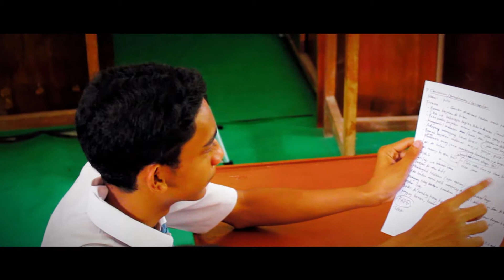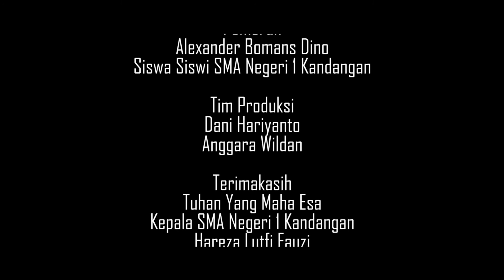Menjadi Indonesia (Film Pendek)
Film pendek ini dibuat untuk kegiatan FLSSN SMA Kab. Kediri tahun 2018, yang pada saat itu meraih peringkat ke 3.
Tim : Dani & Bowman
Pengarah : Hareza